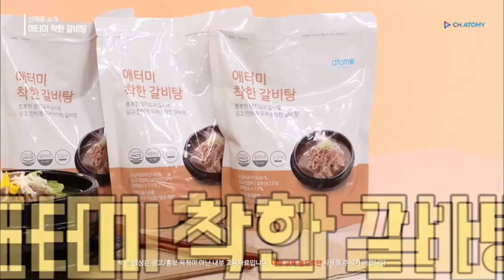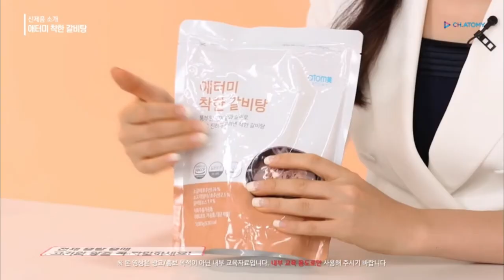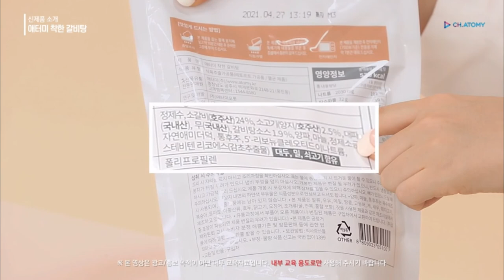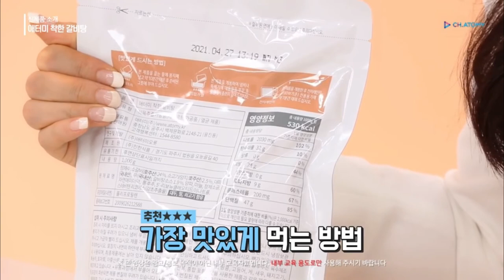Atomy Galbitang Beef Short Ribs Soup Information - Korean